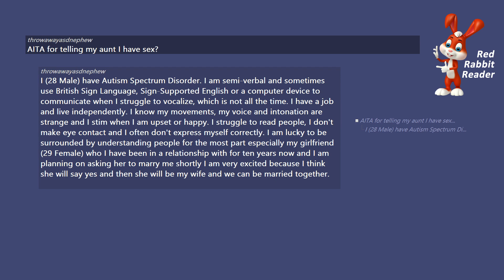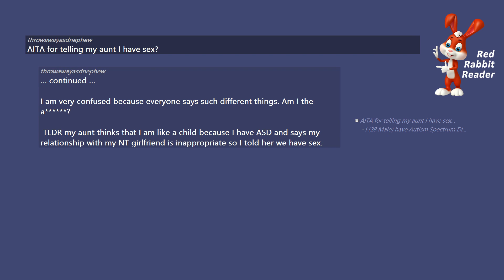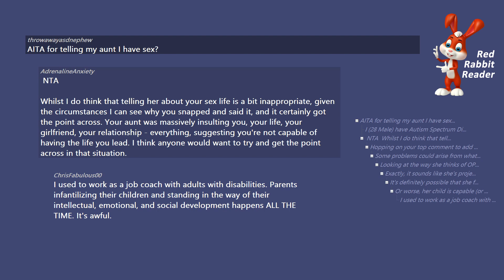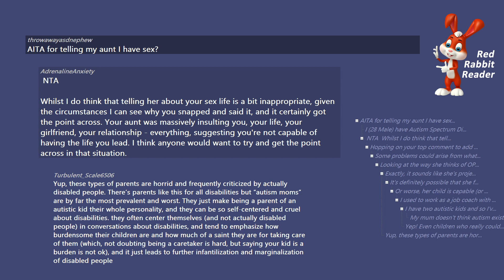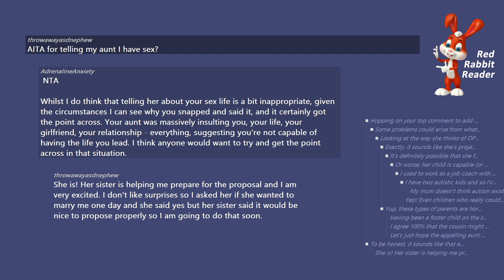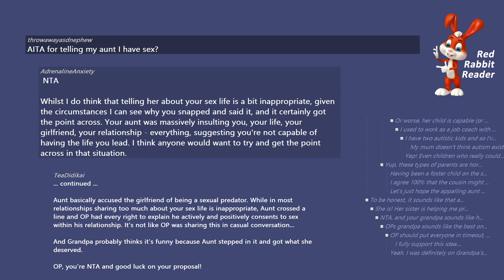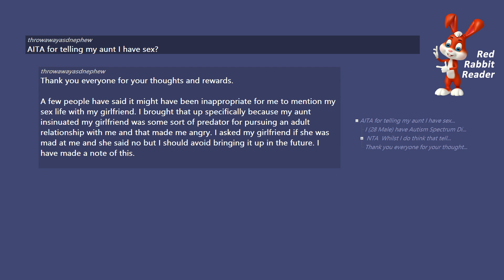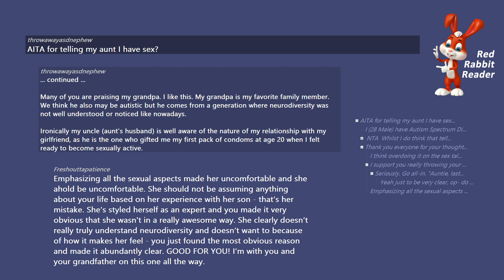AITA for telling my aunt I have sex? Reddit AmITheAsshole Stories.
AITA for telling my aunt I have sex?

/r/AmItheAsshole